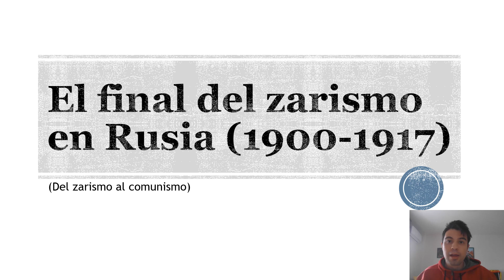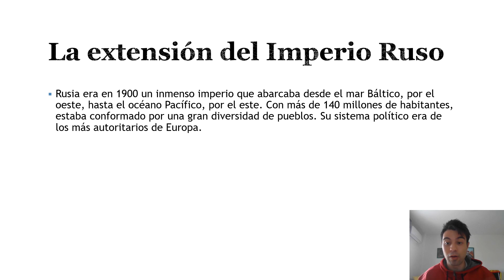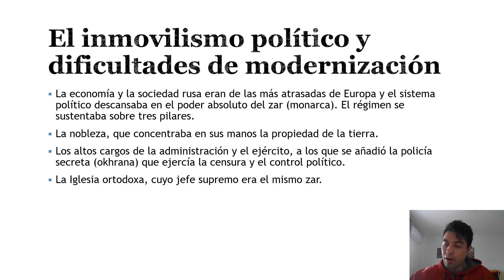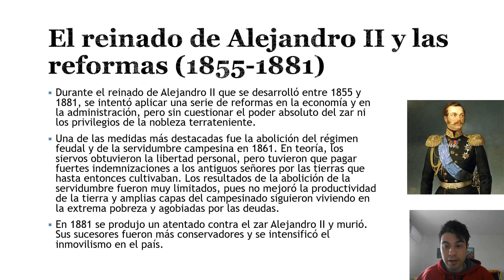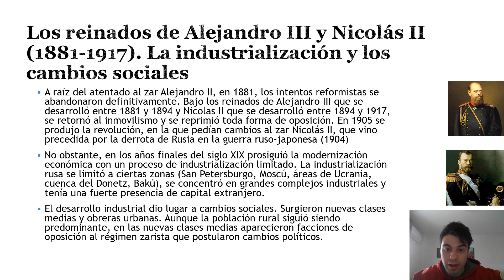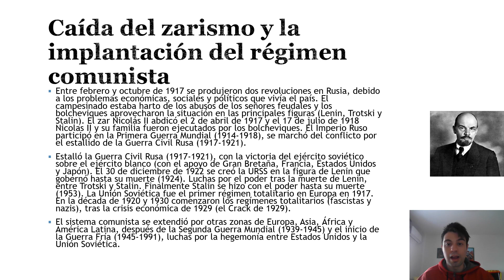El final del zarismo en Rusia (1900-1917).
La extensión del Imperio Ruso abarcaba en 1900 el mar Báltico, por el oeste, hasta el océano Pacífico, por el este. Con más de 140 millones de habitantes, estaba conformado por una gran diversidad de pueblos. El sistema político ruso era de los más autocráticos de Europa.
La economía y la sociedad rusa eran de las más atrasadas de Europa y el sistema político descansaba en el poder absoluto del zar (monarca). El régimen se sustentaba sobre tres pilares.
La nobleza, que concentraba en sus manos la propiedad de la tierra.
Los altos cargos de la administración y el ejército, a los que se añadió la policía secreta (okhrana) que ejercía la censura y el control político.
La Iglesia ortodoxa, cuyo jefe supremo era el mismo zar.
El reinado de Alejandro II (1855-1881), intentó aplicar una serie de reformas en la economía y en la administración, pero sin cuestionar el poder absoluto del zar ni los privilegios de la nobleza terrateniente. Una de las medidas más destacadas fue la abolición del régimen feudal y la servidumbre campesina en 1861. En teoría, los siervos obtuvieron la libertad personal, pero tuvieron que pagar fuerte indemnizaciones a los señores feudales por haber cultivados sus tierras. Los resultados de la abolición de la servidumbre fueron muy limitados, no mejoraron la productividad de la tierra y el campesinado seguía viviendo en condiciones de extrema pobreza y agobiados por las deudas. En 1881 el zar Alejandro II fue asesinado tras un atentando. Los sucesores aplicaron una política más conservadores e inmovilista en el país.
Los reinados de Alejandro III y Nicolás II (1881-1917), los intentos reformistas se abandonaron definitivamente. En ambos reinados en Rusia se aplicó la política inmovilista y se reprimió a toda la oposición. En 1905 se produjo la revolución con el objetivo de que hubiese cambios políticos en el país, ya que vino precedido por la derrota rusa en la guerra ruso-japones (1904). En los años finales del siglo XIX prosiguió la modernización económica con un proceso de industrialización. La industrialización quedó limitada a ciertas zonas (San Petersburgo, Moscú, áreas de Ucrania, cuenca del Donetz, Bakú), se concentró en grandes complejos industriales y la fuerte presencia de capital extranjero. El desarrollo industrial provocó tímidos cambios. Con la aparición de nuevas clases sociales (clases medias y obreras urbanas). La clase rural fue la que predominó en el país. La aparición de las nuevas clases provocó una oposición contra el régimen zarista.
Tras la revolución de 1905, estallaron dos revoluciones en febrero y octubre de 1917 en Rusia, debido a los problemas económicos, políticos y sociales que se estaban produciendo en Rusia. El campesinado harto de los abusos de los señores feudales, provocó este hecho que los bolcheviques aprovechasen la situación (Lenin, Trotski y Stalin). El 2 de abril de 1917 el zar Nicolás II abdicó y el 17 de julio de 1918 Nicolás II y su familia fueron ejecutados por los bolcheviques. Rusia se marchó de la Primera Guerra Mundial (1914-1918), por el estallido de la Guerra Civil Rusa (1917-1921).
La Guerra Civil Rusa (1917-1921), produjo la división en dos bloques por un lado el ejército blanco (apoyado por Gran Bretaña, Francia, Estados Unidos, Alemania y Japón) y el otro bloque formado por los bolcheviques o ejército rojo. El triunfo del conflicto civil fue para los bolcheviques. El 30 de diciembre de 1922 nació la URRS en la figura de Lenin que gobernó hasta su muerte (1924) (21 de enero de 1924). A la muerte de Lenin, comenzaron las disputas por el poder entre Trotski y Stalin, con el triunfo para el Stalin que gobernó hasta su muerte (1953). La Unión Soviética se convirtió en el primer régimen totalitario en Europa en 1917 y también en el primer régimen comunista. En las década de los años 20 y 30 en Europa emergieron regímenes fascistas y nazi (Italia, España, Portugal, Grecia, Alemania, Austria y el resto de Europa) (las excepciones fueron Gran Bretaña, Francia, Noruega, Suecia, Finlandia, Luxemburgo y Países entre otros). La subida al poder de los regímenes totalitarios vino por tres causas: la Primera Guerra Mundial (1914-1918), la Pandemia de 1918 y el Crack de 1929 (la crisis económica que sacudió al mundo).
El final de la Segunda Guerra Mundial (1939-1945) provocó la expansión del comunismo por Europa del este, Asia, América Latina y África durante la Guerra Fría (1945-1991) y la hegemonía entre Estados Unidos y la Unión Soviética por ser la potencia hegemónica mundial.